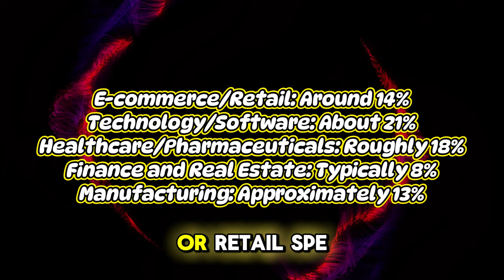How Much Should You Budget for Marketing? | Small Business Tips